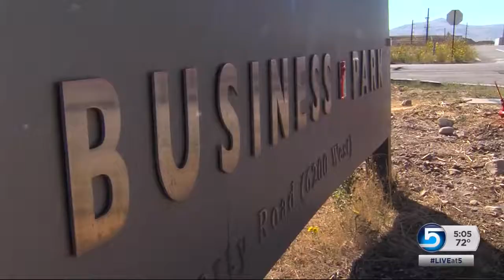Salt Lake County Mayor has new idea for West Side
After a failed Facebook deal, Mayor Ben McAdams has an idea for what can happen next. Jed Boal reports.

Story aired September 26, 2016 at 5 p.m.